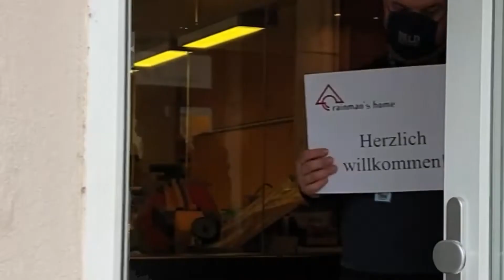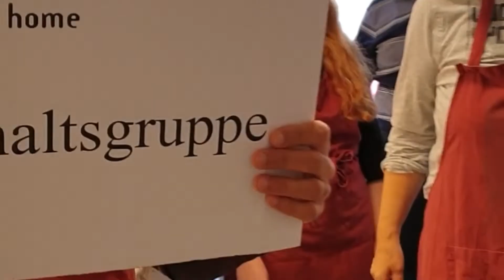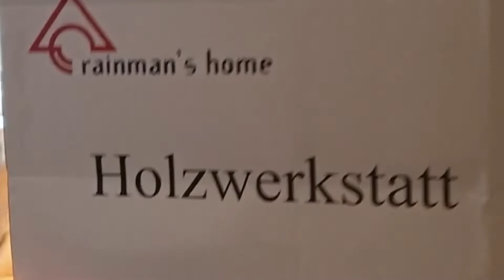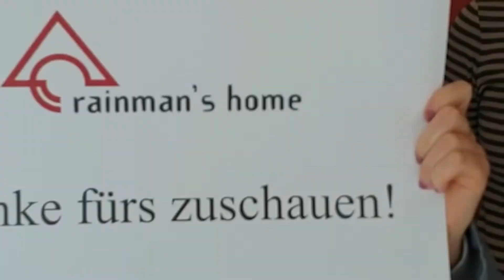Rainman's Home - TagesstrukTOUR 2021 (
Unsere letzte Fahrt im Rahmen der TagesstrukTOUR 2021 bringt uns jetzt zur 2. Tagesstätte von Rainman’s Home, in der derzeit 31 Klient:innen aus Wien, 1 aus Niederösterreich und 1 aus dem Burgenland einen Arbeitsplatz haben. Neben der Stammeinrichtung gibt es auch eine „Jugendgruppe“ im OG und eine dislozierte Tagesstätte am Lerchenfelder Gürtel. Die Bereiche und Schwerpunkte hier sind Holzwerkstatt, Keramikatelier, Haushaltsgruppe, gärtnerisches Gestalten, Künstlergruppe, Bewegung und Outdoor-Aktivitäten.

Rainman’s Home ist aus einer Elterninitiative entstanden. Derzeit gibt es zwei Standorte in Währing, die dritte Tagesstätte im 2. Bezirk ist im Entstehen, ebenso eine dislozierte Tagesstätte in Gießhübl (Greencare und Naturerlebnisse)

Rainman’s Home, Teschnergasse 11, 1180 Wien

Video: © Rainman's Home 2021
License Owner: nita. studio für visuelle gestaltung via audiohub)